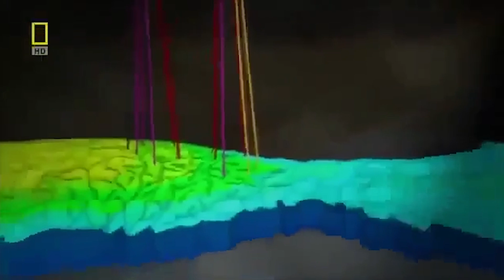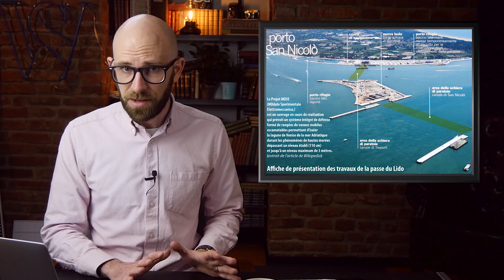10 Incredible Modern Engineering Achievements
Coming up:

10. Three Gorges Dam
9. Offshore gas pipelines
8. The Millau Viaduct
7. FAST
6. The MOSE project
5. Langkawi Sky Bridge
4. Palm Jumeirah
3. The International Space Station
2. Large Hadron Collider
1. The Mars Exploration Rovers and Sky Crane